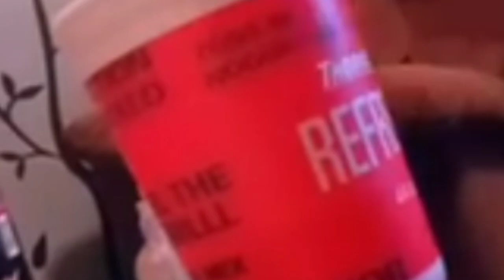Shawn Smith Is A Real Person